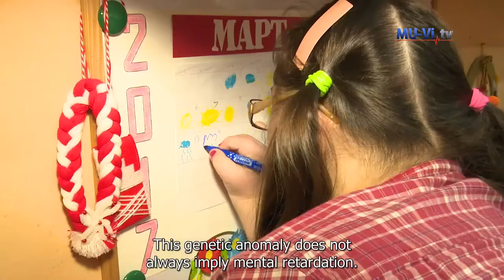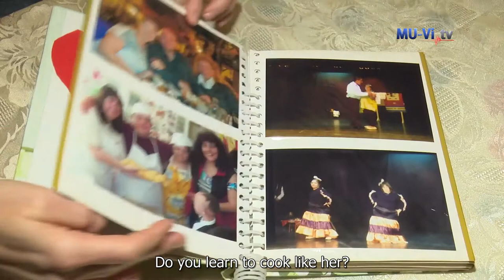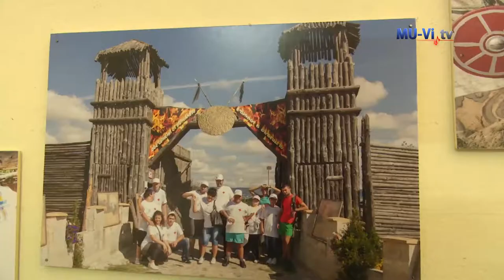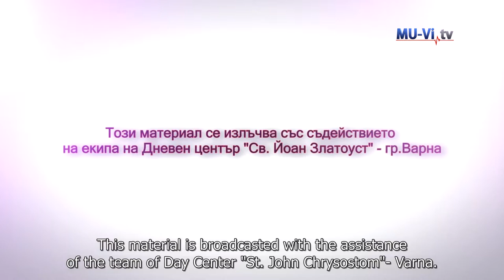Living with Dawn syndrome